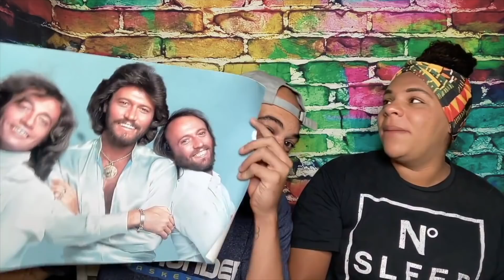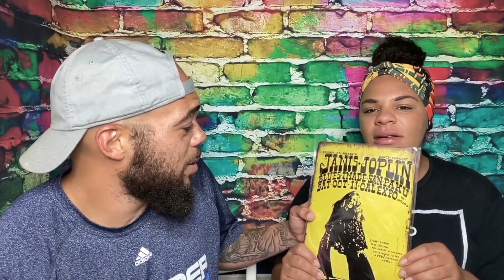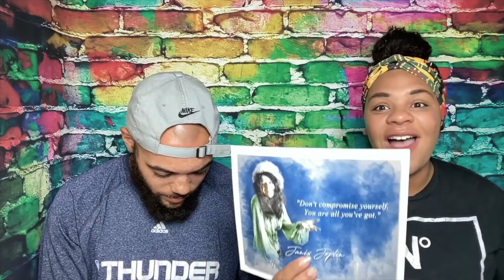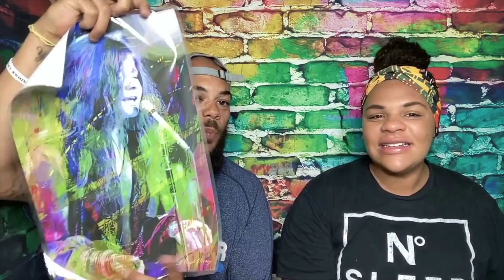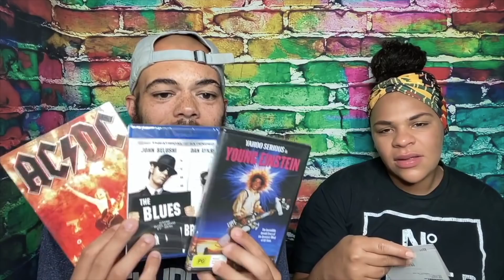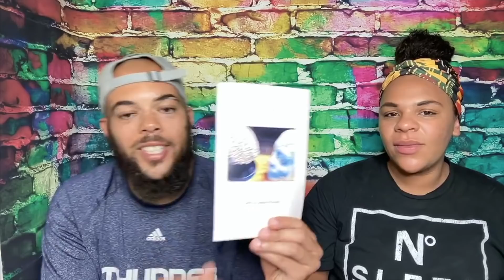🚨P.O BOX UNBOXING!..| THANK YOU ALL SO SO MUCH RSR FAMILY!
Thank you all who sent our family gifts over the past couple weeks it really does mean the world to us! We are so glad that we can be here to help and spread love and positivity and remember you goal... MAKE SOMEONE SMILE TODAY!! 💜

2021 Goals
2. Be On a radio/ Talk show as a guest
3. Upload 1000 videos